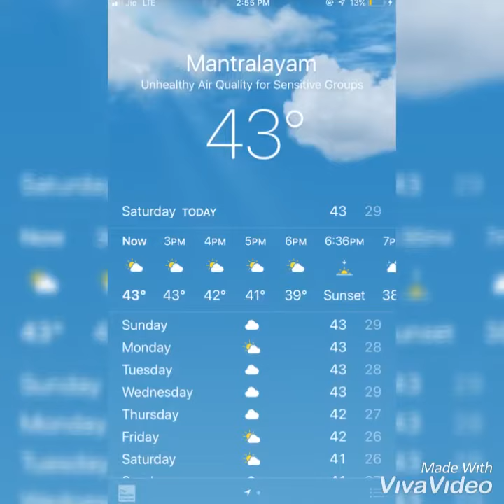Srikant at Mantralayam (AndhraPradesh)